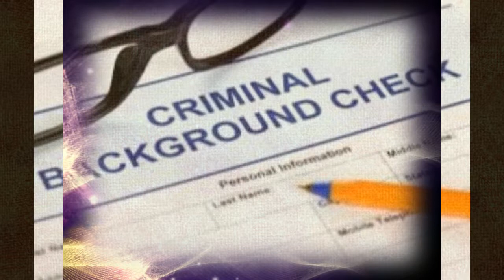BUN ON THE RUN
Created using FL Studio 20 iSkysoft a mouse that loves to rock.